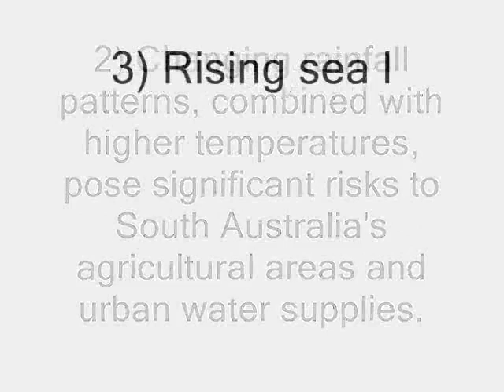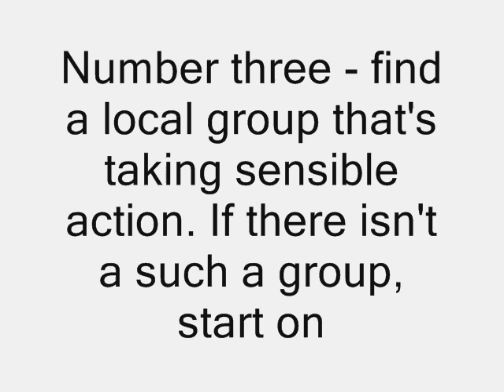South Australian Climate Impacts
Unofficial overview of the Climate Commission's recent "South Australian Impacts" report in a digital minute (100 seconds)